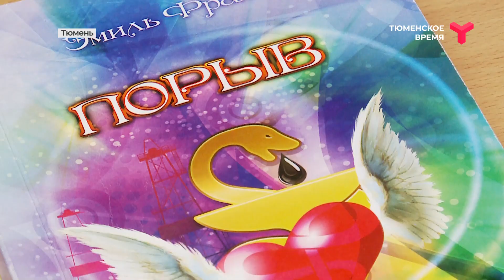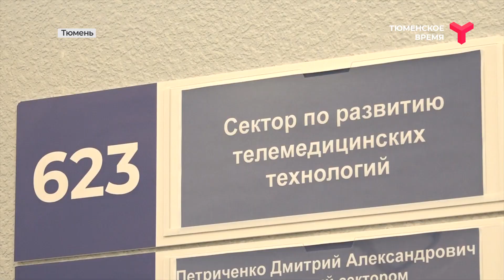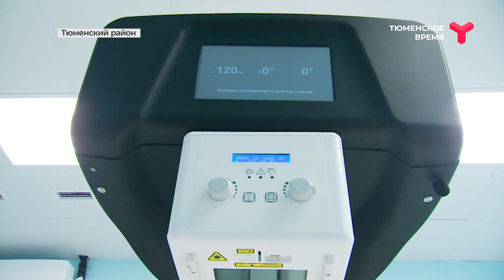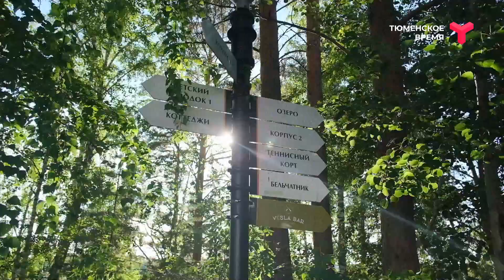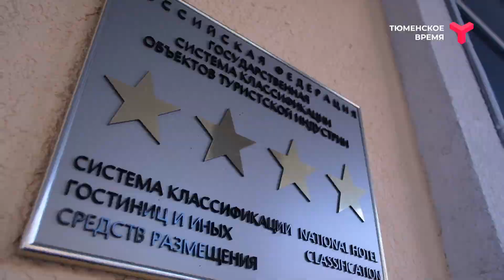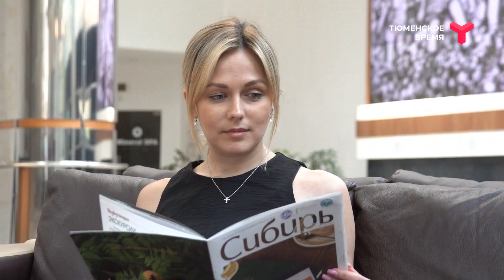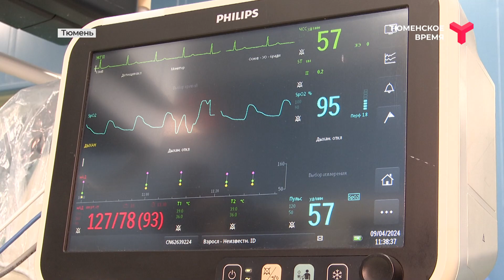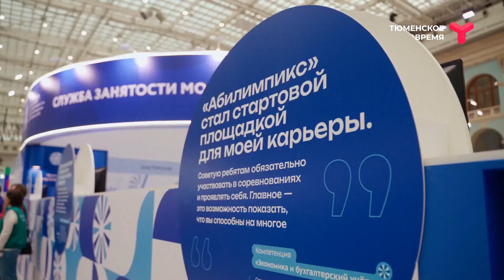День здоровья 19 04 2024 2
В этом выпуске программы "День здоровья" мы поговорим о юбилее известного анестезиолога-реаниматолога, мастер-классе от французского профессора и о том, как справляться со стрессом.